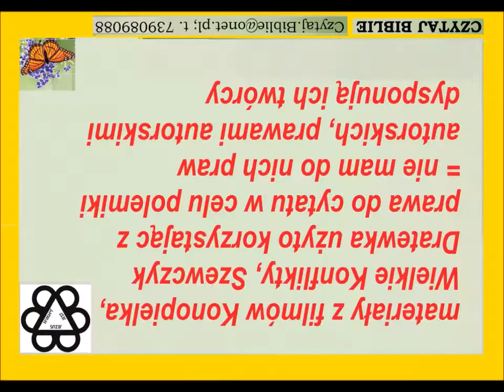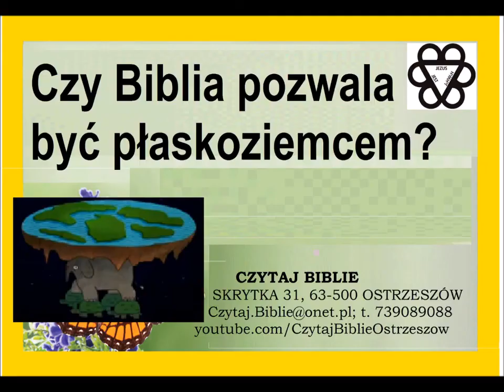Na cóż pieniądze w ręku głupca? Mógłby nabyć mądrości, lecz nie ma na to rozumu. Błąd rządzących.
Na cóż pieniądze w ręku głupca? Mógłby nabyć mądrości, lecz nie ma na to rozumu. [Przypowieści 17,16]
(2): Chwałą Bożą jest rzecz ukryć, a chwałą królów rzecz zbadać. [Przypowieści 25,2]

Przeciwko zbyt niskim wydatkom na naukę i zbyt niskim wynagrodzeniom w nauce trwa dynamiczny protest - na tyle intensywny, że rząd musi wprowadzić w kraju stan wyjątkowy, lub stan klęski żywiołowej.
Oczywiście przeciwko zbyt niskim nakładom na naukę i edukację nie strajkują osobiście naukowcy a strajkuje i protestuje przyroda.
Gdyby zainwestowano w naukę odpowiednie kwoty, to obecnie ani jedna kropla z niszczycielskiego żywiołu nie zrobiłaby krzywdy a byłaby odpowiednio wykorzystana albo do produkcji energii albo jako podstawa do posiadania zapasów wody w wysychającej pustynniejącej Polsce.
A tak tyle dobrego się marnuje.
Na co pieniądze w ręku głupca? Mógłby za to nabyć mądrości ale brakuje mu na to rozumu.
Podobnie nasze polskie władze są nierozsądne bo nie wydają pieniędzy na badania naukowe i naukę i przez to tak wspaniałe dobro jak błogosławieństwo w postaci dużej ilości deszczu z energią potencjalną jaką można zamienić na kinetyczną zasilając kraj bezemisyjnie zieloną energią się marnuje. Dostaliśmy gratis jako dar niebios kilkadziesiąt miliardów dolarów, a może nawet kilkaset miliardów złotych, bezpłatnie, w ciągu trzech dni. A zamiast wykorzystać je - z woli rządzących zmarnowaliśmy i przez lekkomyślność rządów to błogosławieństwo wyrządza nam krzywdę.
Chwałą Bożą jest rzecz ukryć, a chwałą królów rzecz zbadać. [Przypowieści 25,2]